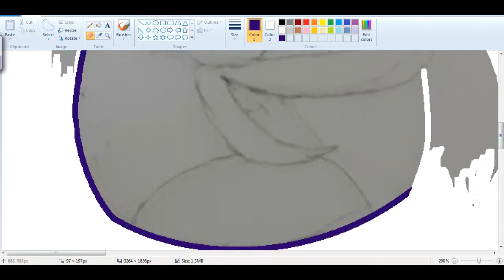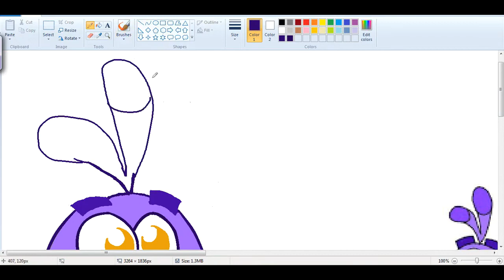Speedpaint: Hiro (for cars ignite 95) [READ DESC]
I made this initially for his Birthday (Or Hatchday if in the mood for Angry birds.)